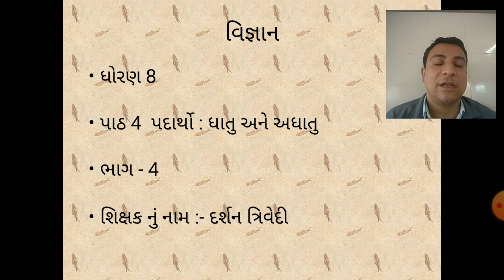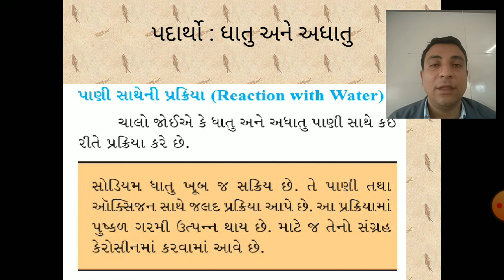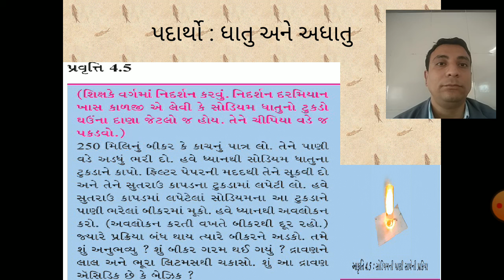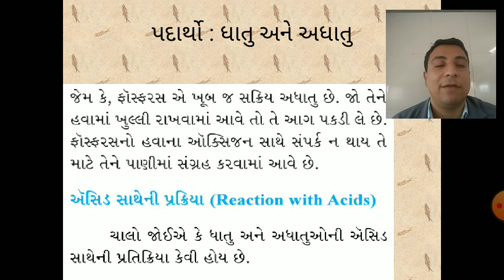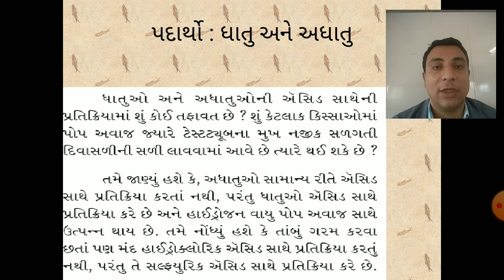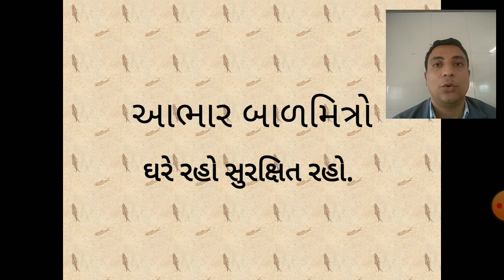ધોરણ 8, વિજ્ઞાન, પાઠ 4, પધાર્થો : ધાતુ અને અધાતુ, ભાગ 4